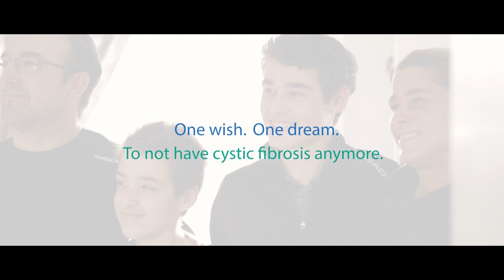Samuel's Wish - My CF Wish - Cystic Fibrosis Canada Year-End Holiday Campaign 60s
Samuel’s one wish this holiday season is simple: “To no longer have it,” he says. He also appreciates friends like you who give to help get closer to a cure. Please give now at myCFwish.ca

Cystic fibrosis (CF) is the most common fatal genetic disease affecting Canadian children and young adults. At present, there is no cure.